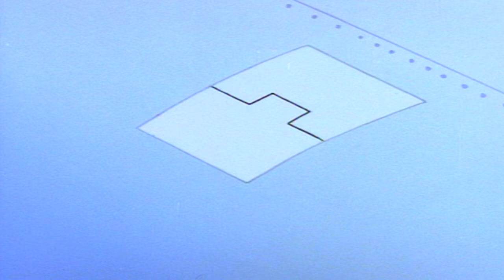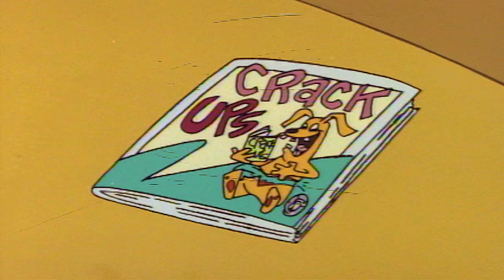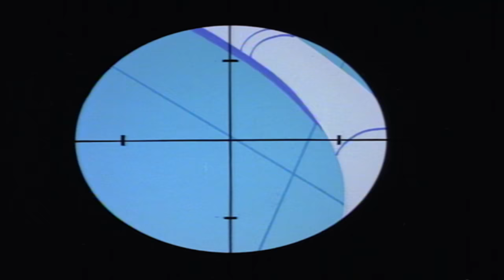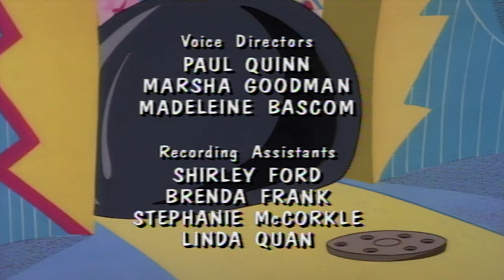Adventures of Sonic the Hedgehog 106 - Sonic Breakout | HD | Full Episode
In order to free Sketch Lampoon (a satirical comic book artist) from Robotnik's new high security prison, Sonic allows himself to be captured, then makes a high speed rescue and escape.